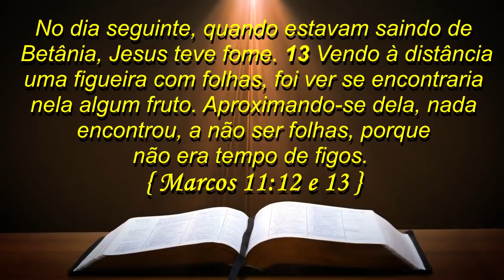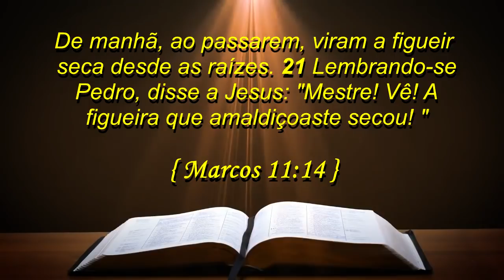JESUS, A FEBRE E A FIGUEIRA OSTENTAÇÃO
A parábola da Figueira sem frutos, nos ajuda a refletir sobre o que está acontecendo em muitas igrejas, e aqui Jesus mostra no que ele está interessado.